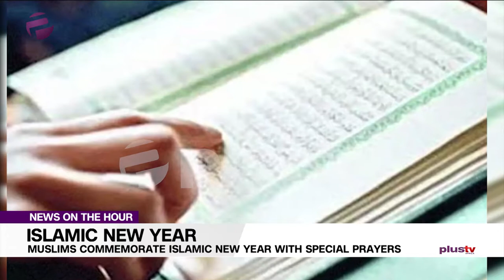Muslims Commemorate Islamic New Year with Special Prayers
Hundreds of Muslim faithful, followers of the Tijjaniyyah Sect on Saturday gathered at Jema’a Central Mosque in Kafanchan, Kaduna State to observe the Annual Zikr and prayers in commemoration of Islamic New Year, 1441. The Muslims, under the auspices of Ansaru Faidhatu Tijjaniyya with dignitaries from within and outside Jema’a Emirate gathered at the Da’ira to recite Zikrs.